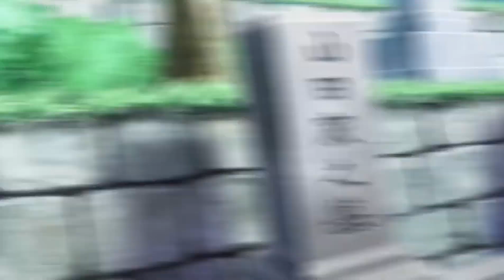I Want To Eat Your Pancreas (Tamil AMV) ft. Nenjodu || I Want To Eat Your Pancreas WhatsApp Status